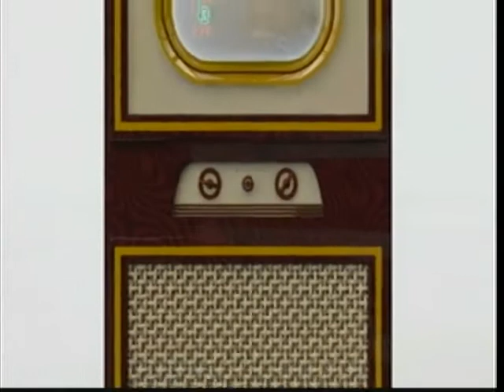Seth Williams 6 24 15